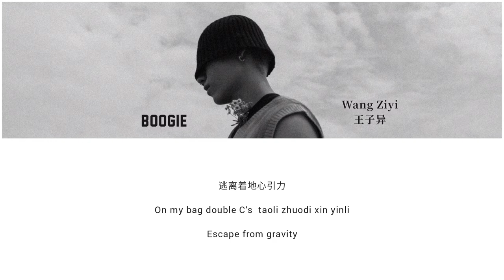STYLISH LYRICS CHN/PYN/ENG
Song : Stylish
Artist : Wang Ziyi ( Boogie )